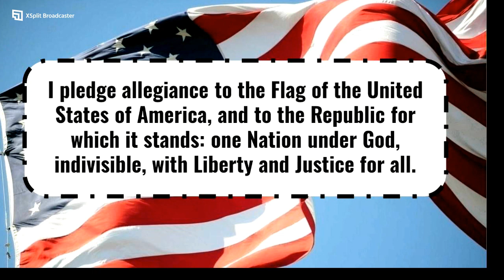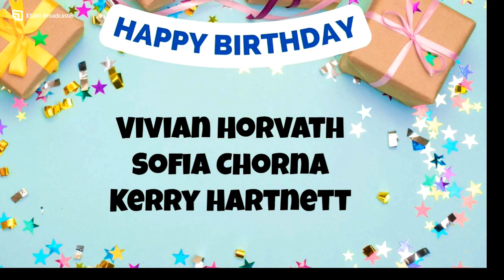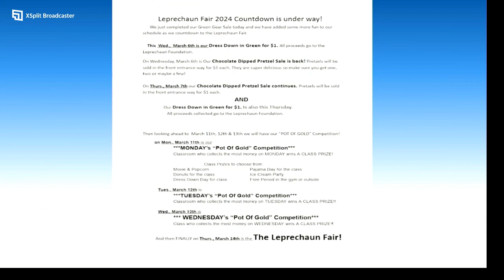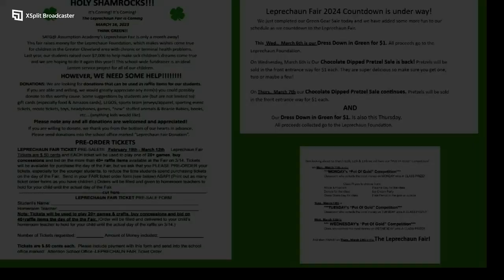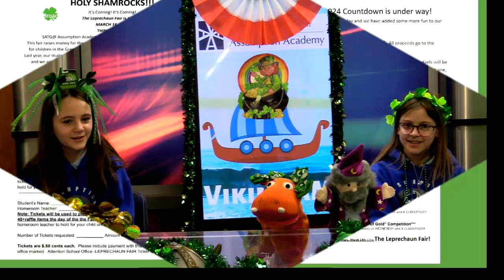Viking AM 3/11/2024